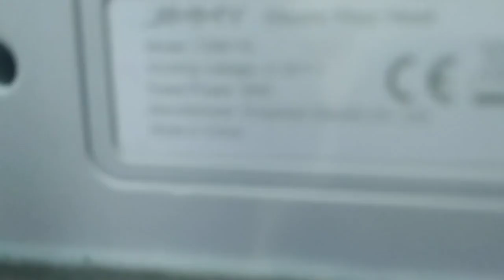Ремонт пылесоса JIMMY не крутится щётка